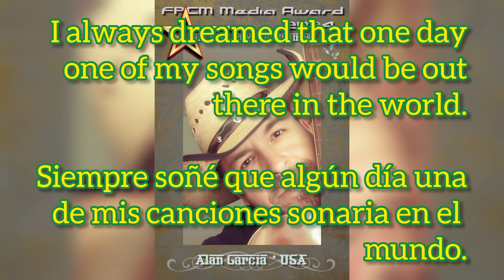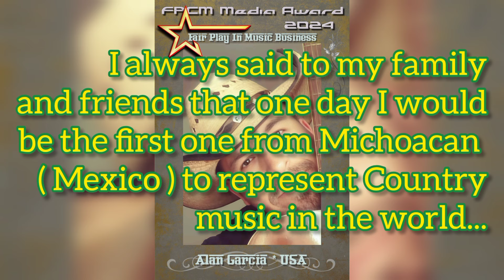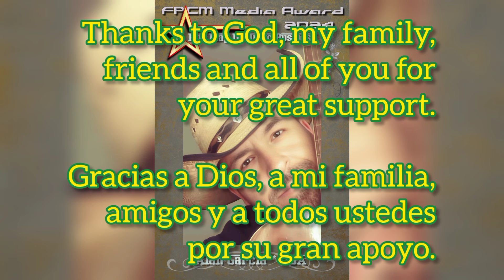NEVER STOP DREAMING ( Nunca dejes de soñar )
Never stop dreaming !! Do your best you can and God will take care of the rest.
Thank you all for your support and God bless you.

Nunca dejes de soñar !! Has lo mejor que puedas y Dios se encargará del resto.
Gracias a todos por su apoyo y Dios los bendiga.